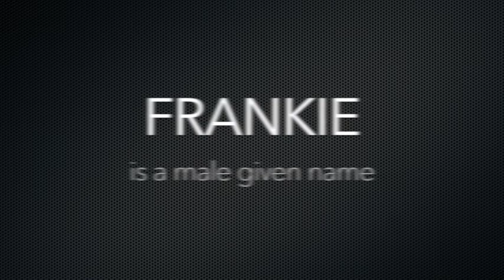How to Pronounce Frankie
Frankie phonetic respelling: frang-kee

See Frankie's popularity and more interesting information about the name